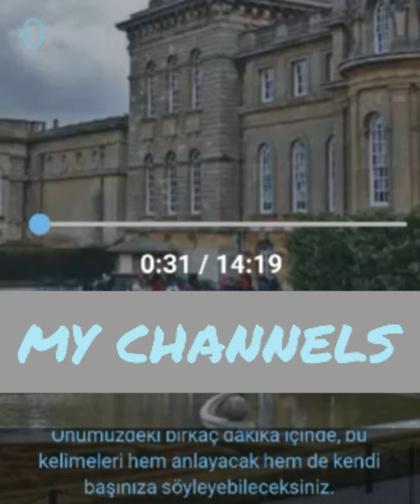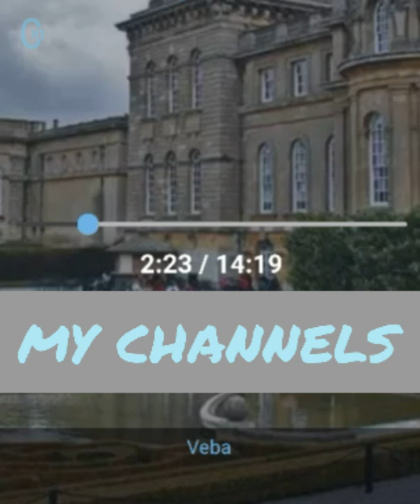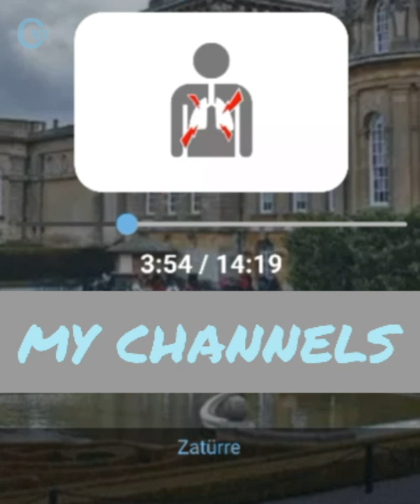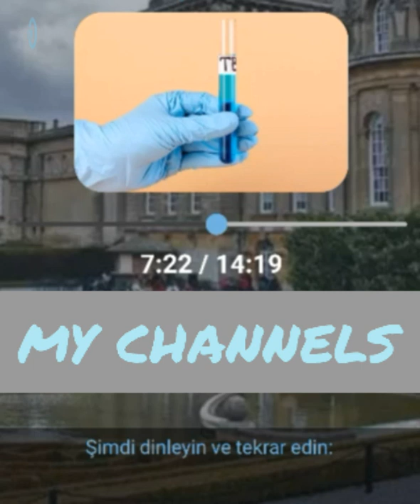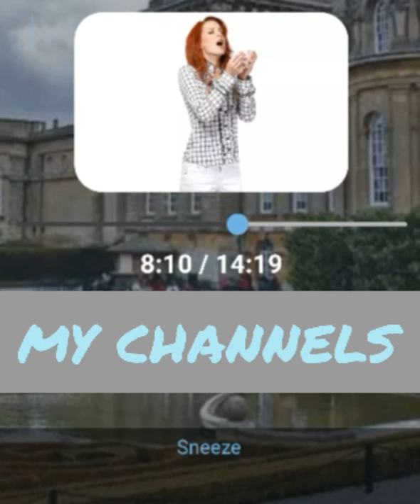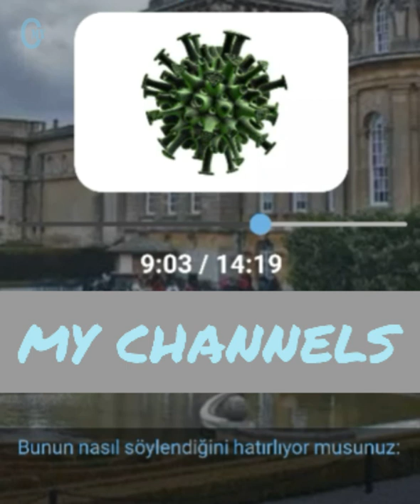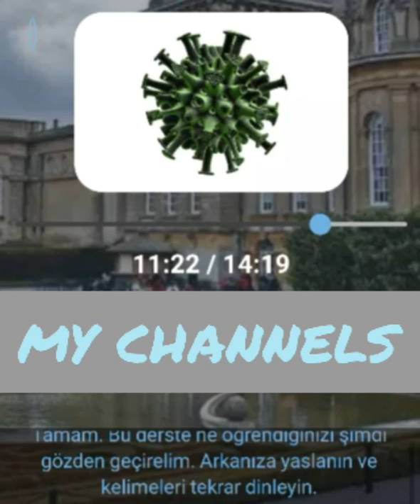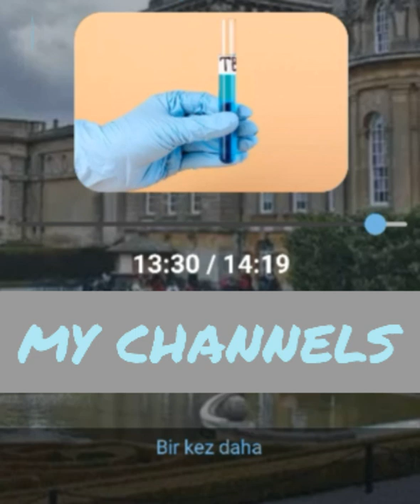Sağlık hastalık Ders 2